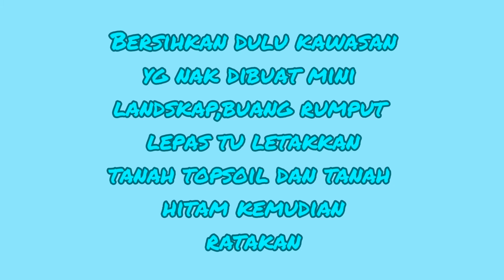HOME LANDSCAPING GUNA RUMPUT MUTIARA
4 bahan je dh blh buat mini landskap

mini landskap
darling angah